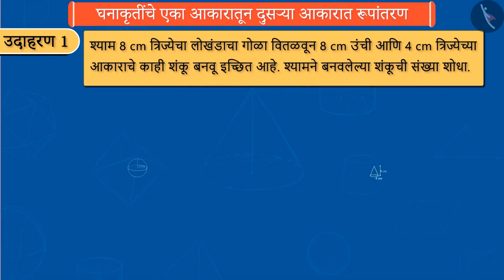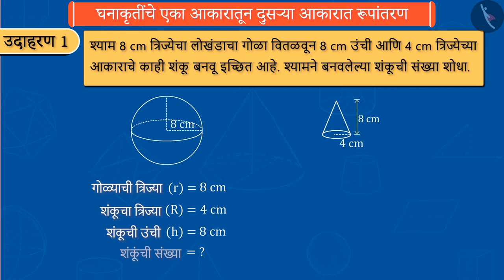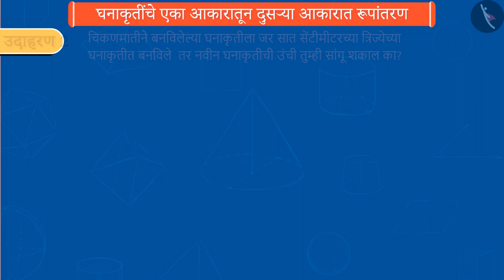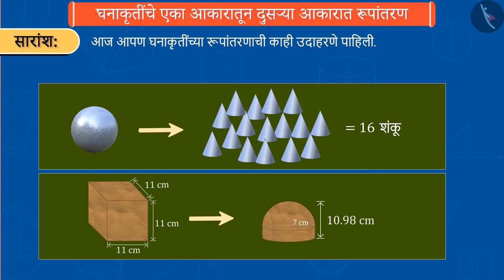एकातून दुसऱ्या आकारात घन रूपांतरण|Part 2/3|Conversion of one solid to another|Marathi|Class 10